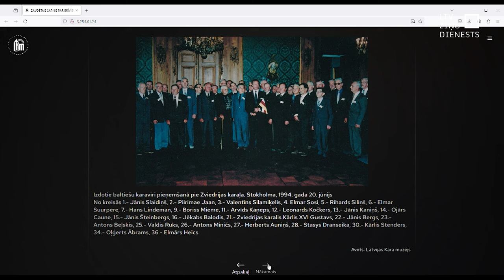Kara muzejs izveidojis jaunu digitālo izstādi par Zviedrijas izdoto latviešu leģionāru likteni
Viņu liktenis un sapnis par brīvību sagruva dienā, kad Zviedrija nolēma izdot Padomju Savienībai vairāk nekā 140 latviešu leģionārus. 1946. gada 25. janvāra notikumi ir viens no traģiskākiem stāstiem par Latvijas iedzīvotāju likteni pēc Otrā pasaules kara beigām. Lai atgādinātu par latviešu karavīru izdošanu PSRS, Latvijas Kara muzejs izveidojis jaunu digitālo izstādi.